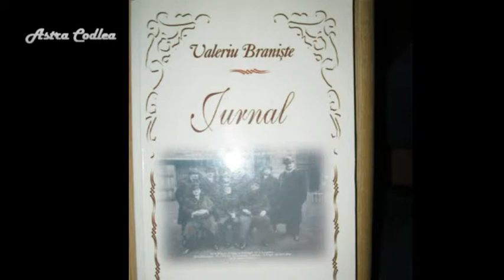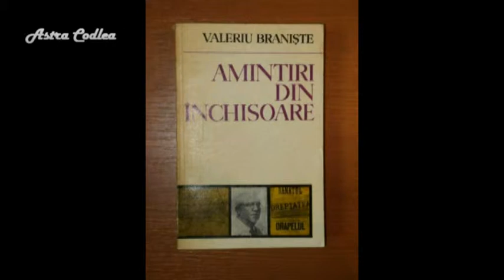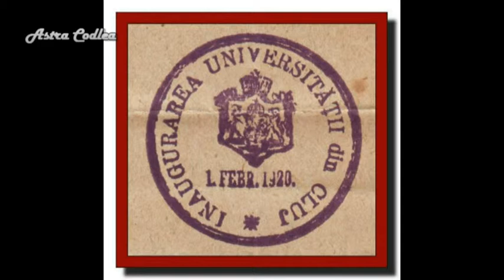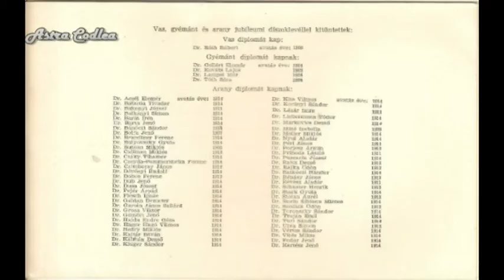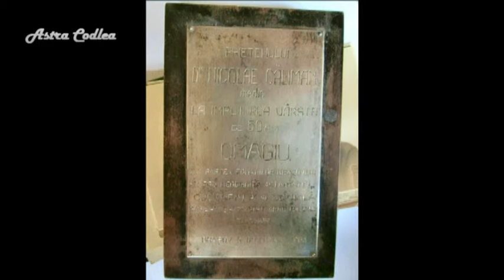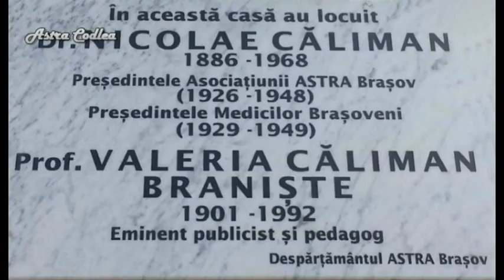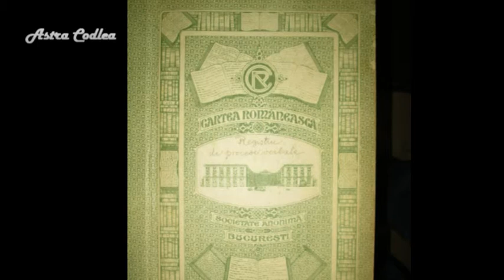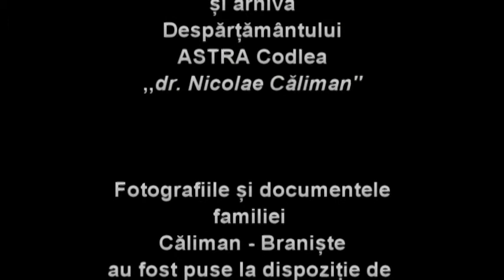O istorie încă vie - Valeriu Braniste - Nicolae Caliman - documentar